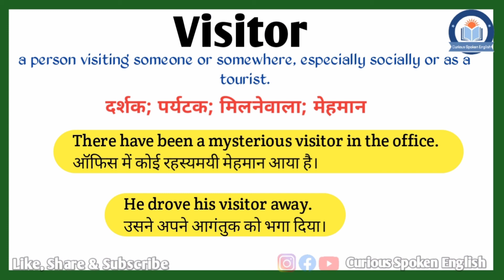Visitor meaning in Hindi | Visitor ka matlab kya hota hai | Visitor meaning Explained in Hindi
इस वीडियो में आप Visitor का हिंदी में मतलब समझेंगे और साथ में Visitor का pronunciation भी सीखेंगें यानि की आप Visitor के अर्थ के साथ साथ ये भी सीखेंगें की Visitor को कैसे बोले या Visitor को बोलने का सही तरीका क्या है |